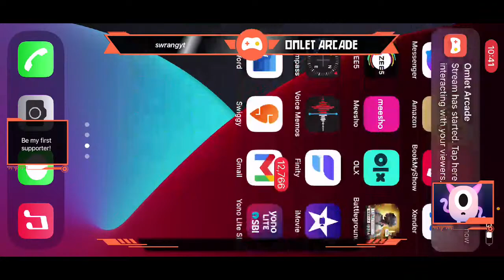BGMI || Live Swrang Basumatary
Watch me play BATTLEGROUNDS MOBILE INDIA via Omlet Arcade!